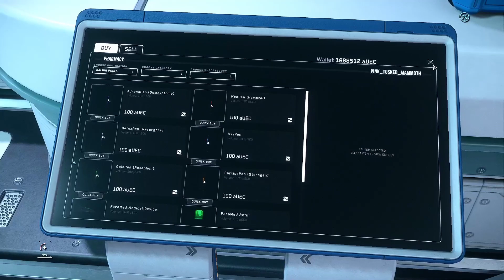Invictus Javelin Tour - Star Citizen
Went and "toured" the Javelin (or what little of it we are allowed too) Heres how it went down for a almost naked person in space.